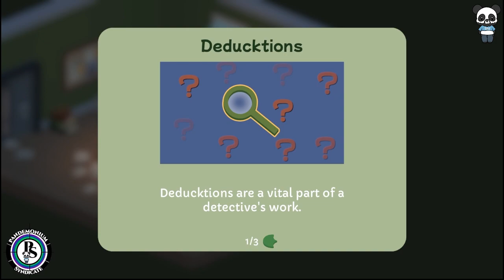Duck Detective Demo: Quack Up the Mystery | Panda of Pandemonium at NextFest 2024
Crack the case with Duck Detective, showcased by the Panda of Pandemonium in a non-commentary demo from Steam NextFest 2024. Be part of our Pandemonium Syndicate and dive into the detective's quirky world!